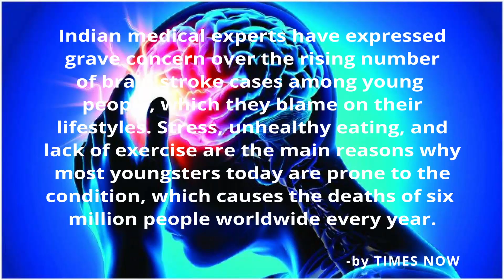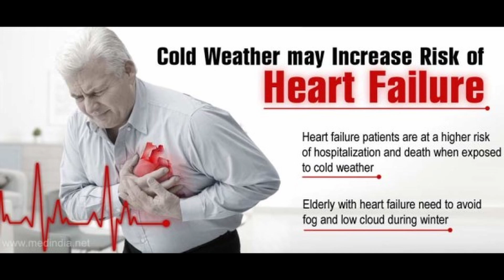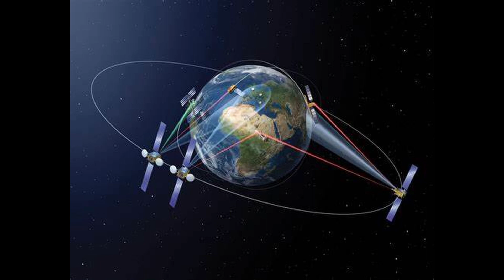Why are heart attack cases are rising in number ? || हार्ट अटैक की संख्या क्यों बढ़ रही है?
जब वह आएगा तो शोर नहीं हकीकत जागेगी ।। KALKI'S GAME OF LEELA // KALKI AVATAR   @KALKi19
Follow this link to join my Spiritual Whats App group: Note only genuine people are allowed

(Market me aaya dekho nya Rapper - Kalki19)

Other Important Videos on this channel -

● Drop a big like 👍🏻
♦ Activate the Notification 🔔 'to know when I post a Video !!!